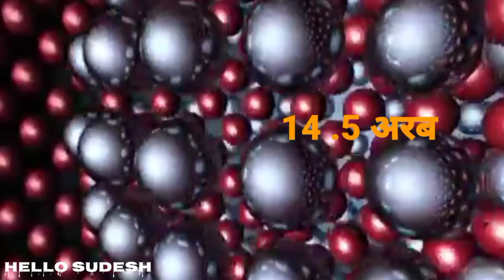ब्रह्मांड क्या है? कैसे हुई ब्रह्मांड की उत्पत्ति ? | The Big Bang - The Biggest Theory in Science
The Big Bang is the most interesting theory in the world of science. It is the beginning of the universe. 13.8 Billion Years ago, in less than a second, the infinitely small universe, suddenly exploded. Within minutes, it was as big as our solar system. Then, it formed various particles that we study in science like electrons, protons, nuetrons, etc.